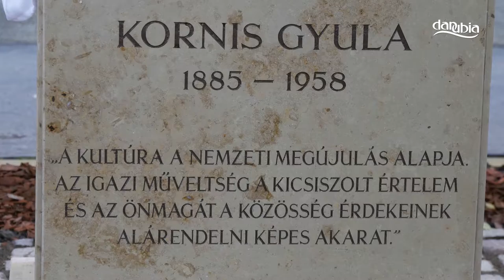Kornis Gyula kultúrpolitikus szobrának felavatása Vácon